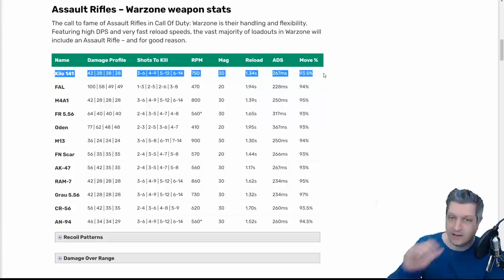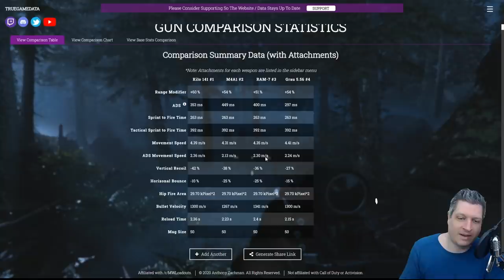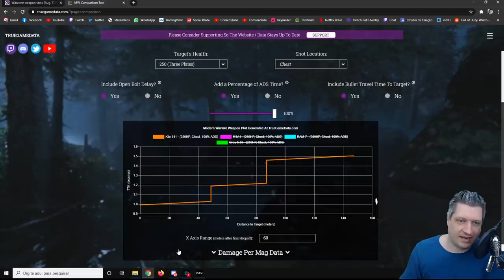NOVO META - KILO 141 ESTÁ INCRÍVEL | COD WARZONE DICAS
Vídeo com o Ogro trazendo um vídeo falando sobre o Novo Meta do CoD Warzone! Depois do nerf na Bruen, a melhor aposta para se usar no lugar é a Kilo 141 e este vídeo vai mostrar o por que!